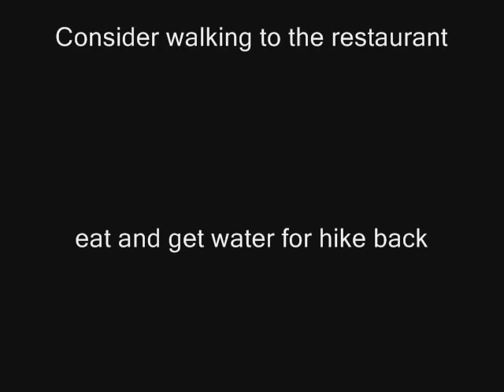Mt Mitchell Commissary Ridge Trail Highest Peak East of Mississippi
The Mt Mitchell peak in North Carolina is the highest peak in the NC Appalachian mountains and is the Highest Peak East of Mississippi at 6,684'. The ridge trail is really a nice hike along the mountain. There are many ways to access the trail, and there is a back country campsite along the ridge, just before the commissary ridge trail.

The commissary trail offers wonderful overlooks and views of the east side of Mt Mitchell and the NC Appalachian mountains, as seen in these slides. The parkway overlooks, and even the fire tower are visible from this ridge.

I have hiked it several times, and it is as full a day as you want to make it. The weather can also change and the rain gear or poncho in your backpack make the difference.

As always take plenty of water, drink before you are thirsty and rest before you are tired, and enjoy the hike to the ridge and the views from the mountain.

I like taking the Old Mitchell trail down to the back country campsites. Then I turn right following the ridge trail to the Camp Alice trail head where you can hike back up to the summit, or head for the restaurant, and much more if you have the energy :)

The pictures are from my hike on 10/2/2010, and there were more tents at the back country site than I have ever seen there.

I visited the area a month before, and as well as over the summer. The back country sites were way too crowded this October compared to just one month before in September.

Along with lots of trails to other summits and this nice ridge trail, people not up for hiking miles in the wilderness can walk up from the parking area to the top, or even get a ride up from a ranger. The park is easy to access, but every-time I go I find myself on the trails and meet interesting people.